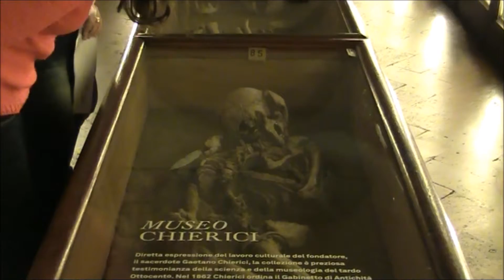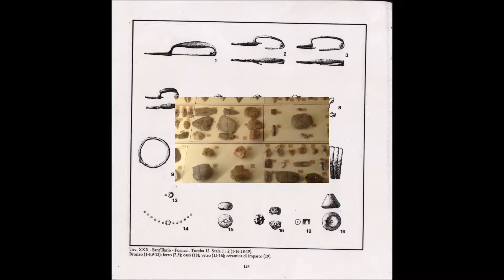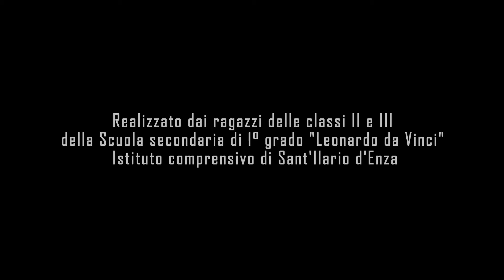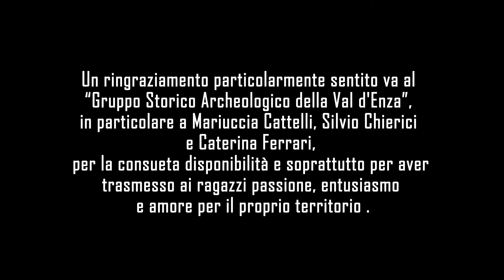Età eneolitica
Il Museo Chierici spiegato dai ragazzi